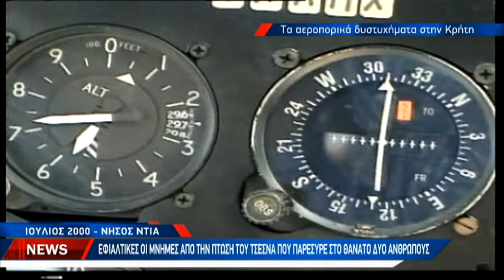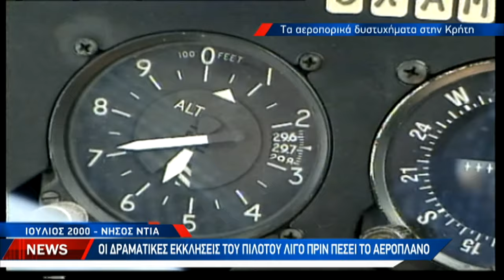Αεροπορικά δυστυχήματα στην Κρήτη